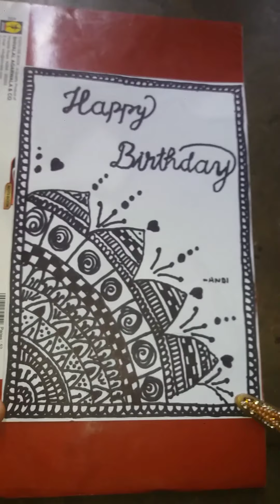Mandala birthday ideas | Gift idea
Birthday gift ideas or hand made birthday gift ideas this video is about hand made birthday card idea .You have an idea about how to show your love with use simple tips and tricks .

Aap sab meray liye bhut special so family please share your valuable feedback. ❤️